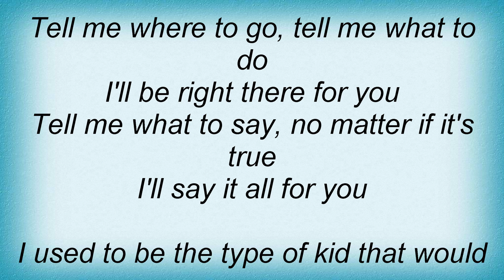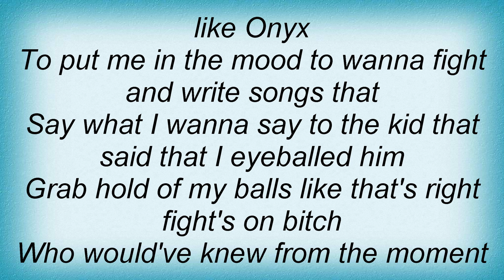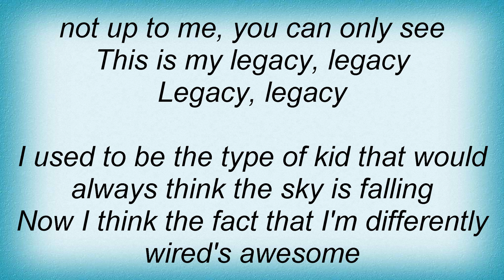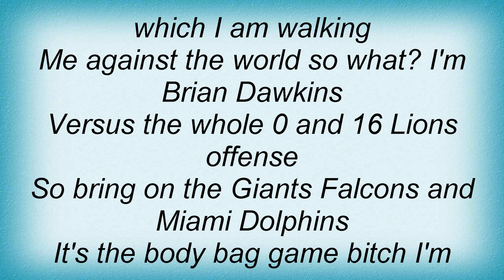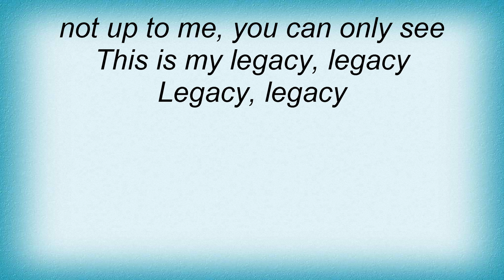Eminem - Legacy Lyrics